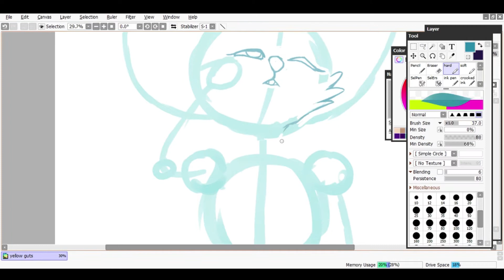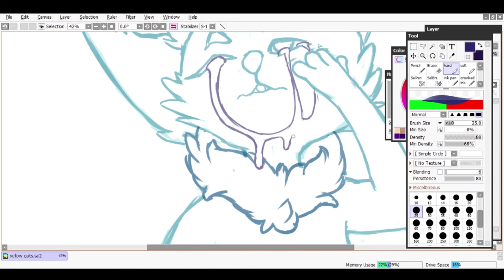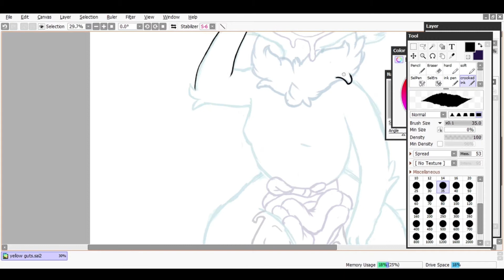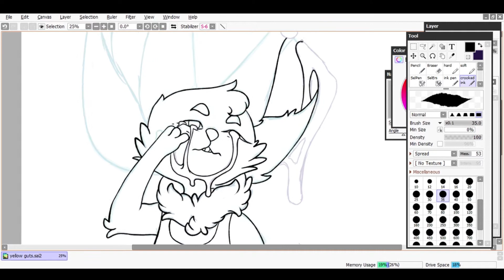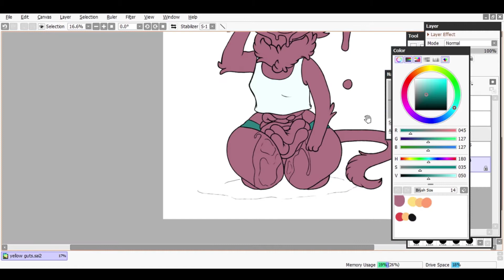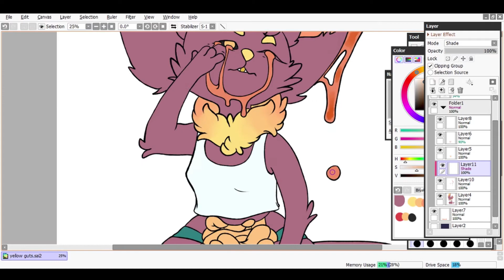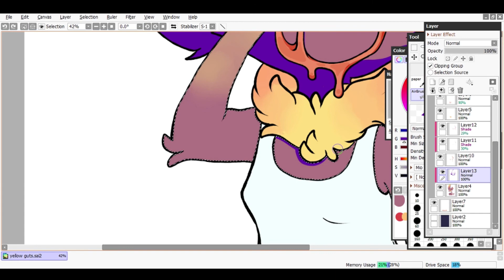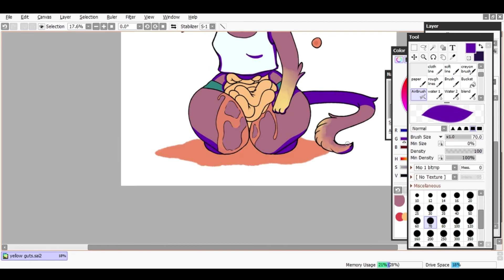[GORE/13+] Yellow Guts - Speedpaint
This is NOT a vent!!!

Time Taken: 2hrs
Recording: Open Broadcast Recorder (OBS)
Editing: Hitfilm Express
Drawing Software: Paint Tool Sai ver.2